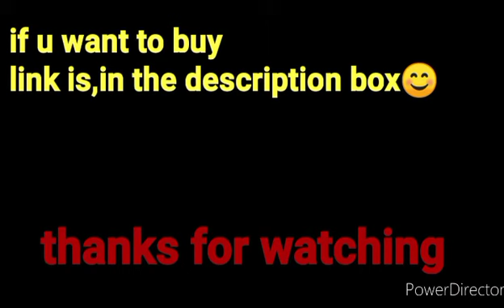Jelly clay for kids (creative and new toy ) "इस गर्मियों की छुट्टी बच्चों को दीजिये जेली क्ले